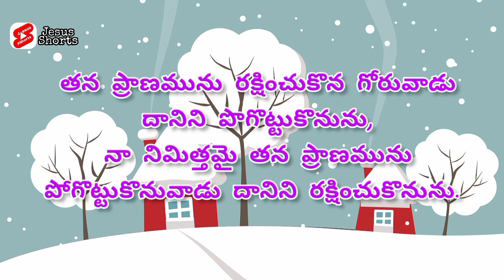Jesus daily prayer in telugu | Telugu christian massages | Today promise in telugu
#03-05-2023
Today Promise Of The God 🙏🙏 #03/05/2023